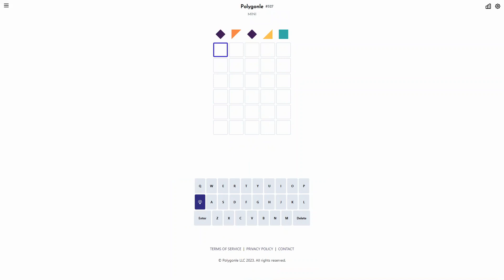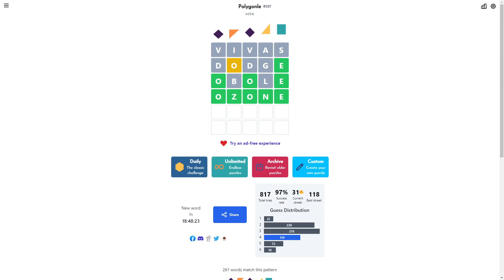AI Solve Daily Polygonle Puzzle Mini #527 (Hard Mode): 9/11/2024 (ASMR)